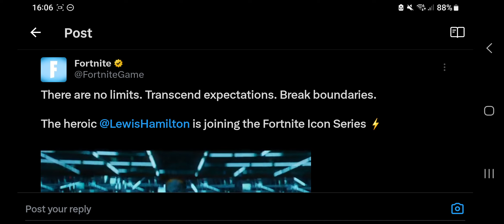Fortnite: F1 CHAMPION LEWIS HAMILTON COMING NOVEMBER 17TH!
Fortnite & Rocket League Support-A-Creator code: deathmonk1992
EQUIPMENT I USE
► 🎧 The headset I use